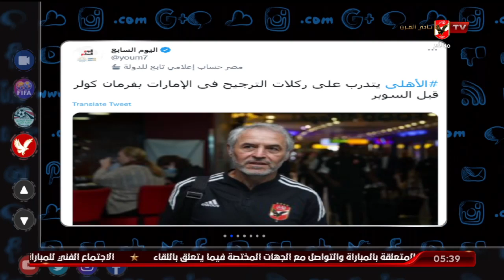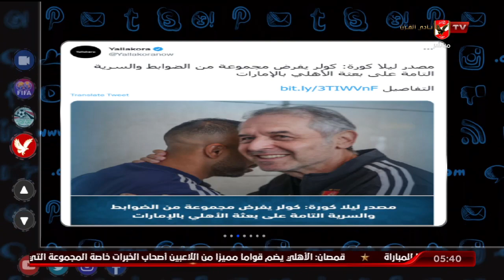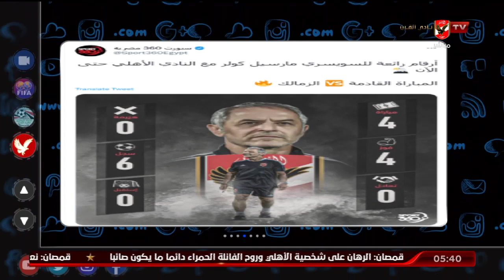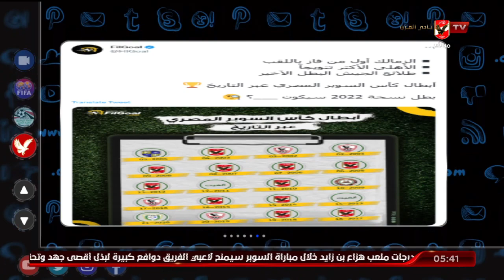تريند الأهلي .. محمد سعيد يتناول أخبار الأهلي في الصحف والمواقع وعبر منصات التواصل الإجتماعي